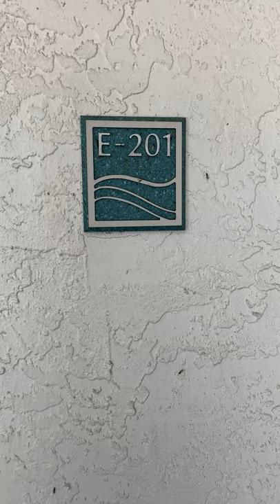Sundial E201 Tour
Walk through our on-the-ocean vacation rental condo